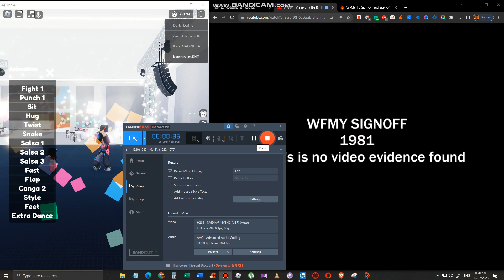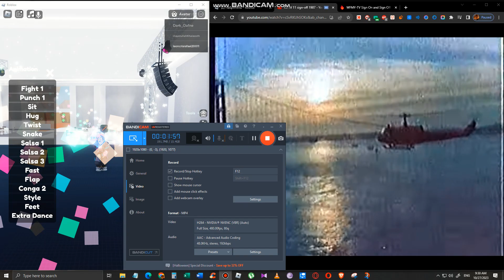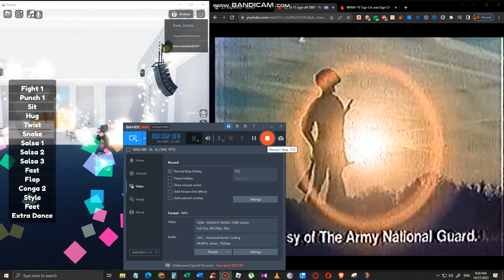WFMY Sign Off (January 14, 1981 and December 14, 1980)